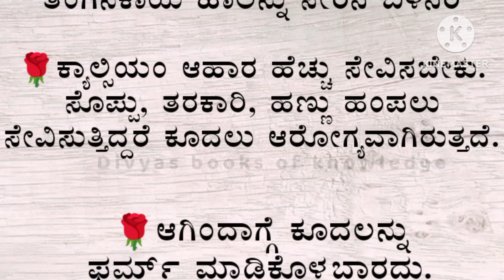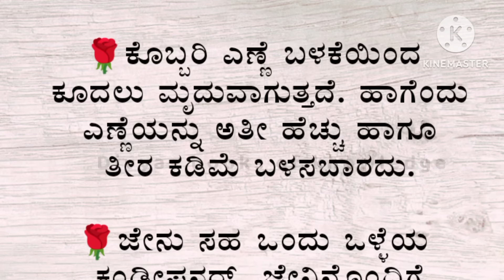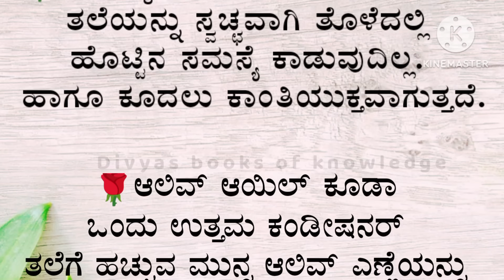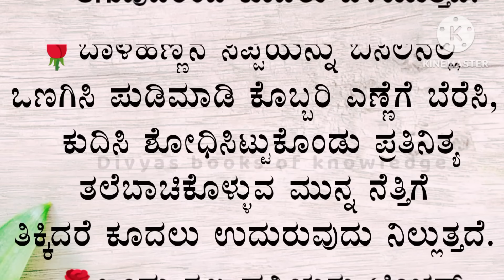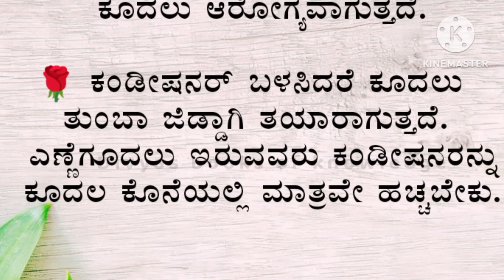ಕೂದಲಿನಆರೈಕೆಗೆ ಮುತ್ತಜ್ಜಿ ಹೇಳಿದ ಕಿವಿಮಾತುಗಳು!usefulinformation!motivational!hair!growth!fall!in kannada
ಕೂದಲಿನ ಆರೈಕೆಗೆ ಮುತ್ತಜ್ಜಿ ಹೇಳಿದ ಕಿವಿ ಮಾತುಗಳು!useful information#motivational#haircaretips!hair loss,hair growth tips,hair fall tips,in kannada!